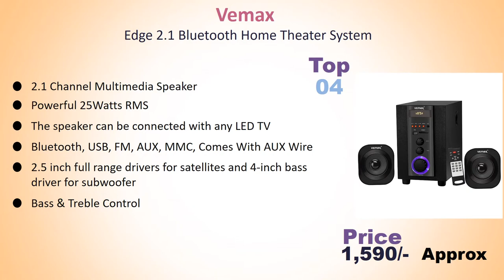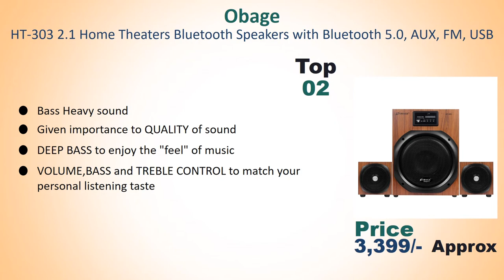Best Home Theater System In India // Best Home Theater // Review // Review & Camparison 2020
List Of Best Home Theater :
5) IKALL TA-111 BT 5.1 Channel Home Theater System (Black)

4) Vemax Edge 2.1 Bluetooth Home Theater System

3) Krisons Nexon 2.1 Bluetooth Home Theater

2) Obage HT-303 2.1 Home Theaters Bluetooth Speakers with Bluetooth 5.0, AUX, FM, USB

1) Philips SPA4040B/94 Multimedia Speakers System (Black)

Other Product :
Best Philips Mixer Grinder 750 Watt In India With Price // Best Mixer Grinder In India With Price

Best Food Processor In India With Price 2020// Top 5 Best Food Processor In India With Price 2020

Best Car Vacuum Cleaner Review //Best Car Vacuum Cleaner In India //Unboxing // कार को एकदम नया रखें

Best 4 Blade High Speed Ceiling Fan In India // Best High Speed Ceiling Fan // Best High Speed Fan

Best Exercise Cycle For Home In India With Price // Best Exercise Cycle //Best Fitness Exercise Bike

Related Search :
Best Home Theater In India With Price
Top 5 Sound System In India With Price
Best 5 Home Theater Sound System In India With Price
Best Sound Bar In India With Price
Best Multimedia Speaker In India With Price
Best Home Theater Bluetooth Speaker In India
Best Bluetooth Home Theater